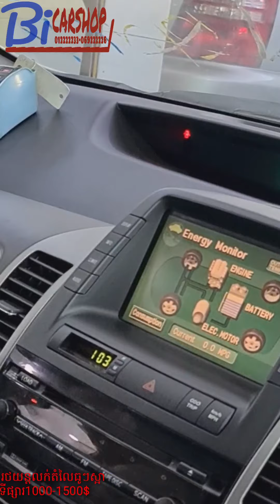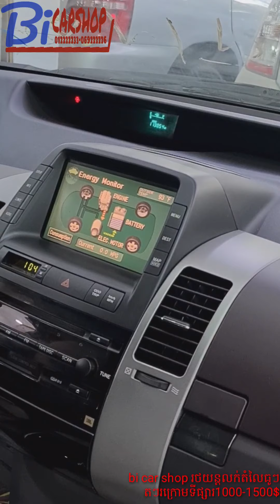How to use long time and take care batteries Prius 2004-2009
thanks all every one for wacthing